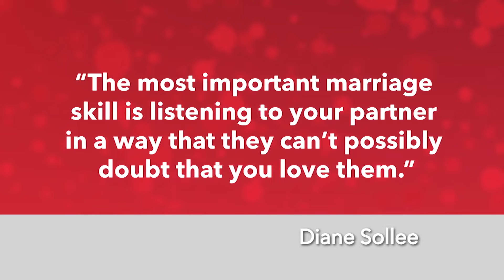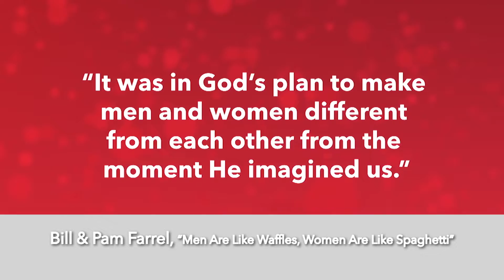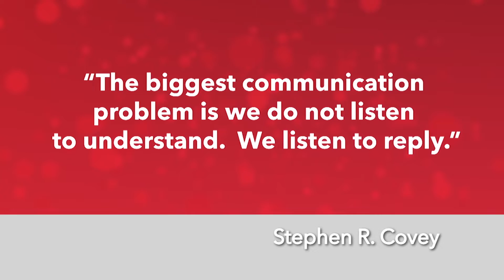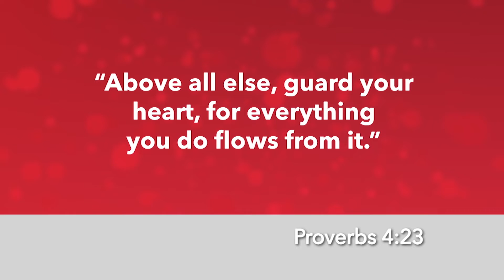A Better Us, Season 1, Episode 10 - FULL SEASON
In This Episode: Bill & Pam Farrel, authors of the best-selling Men are Like Waffles, Women are Like Spaghetti, help us understand the communications differences between men and women. Also, we are "On the Beach with Dr. Mike" as he highlights a battleground in marriage...our minds!